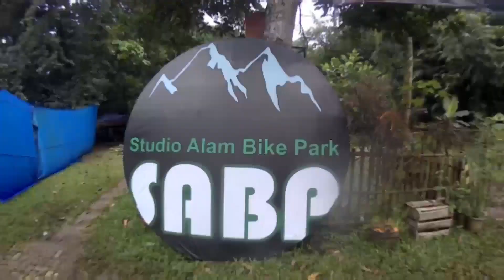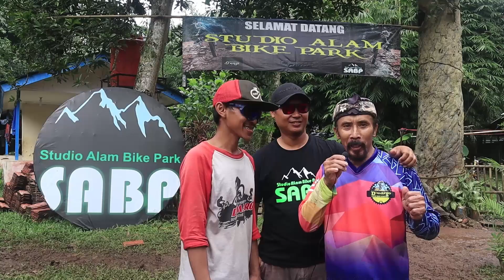D'Margo Buka dan Resmikan Trek Sepeda Studio Alam Bike Park (SABP)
D'Margo Buka dan Resmikan Trek Sepeda